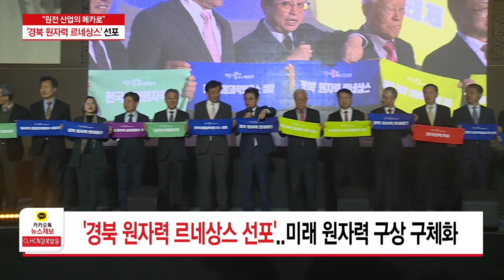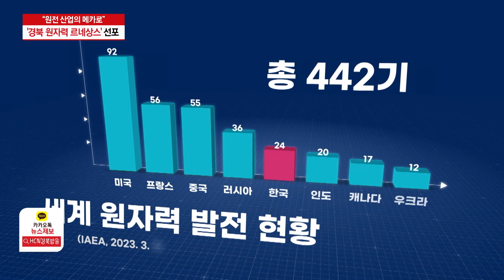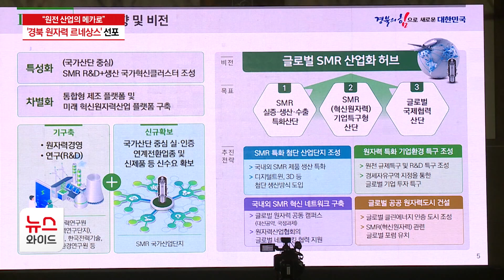“원전 산업의 메카로”… '경북 원자력 르네상스' 선포/HCN경북방송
대한민국 원전 산업의 중심인 경북이
동해안 원자력 클러스터를 중심으로
연구와 산업, 협력의 3대 핵심축을 통해
원자력 르네상스 시대를 열겠다고

원자력 수소 국가산단으로 선정된 울진도
원자력 수소와 연계한 기업 유치 등을 통해
지도를 바꾼다는 계획입니다.